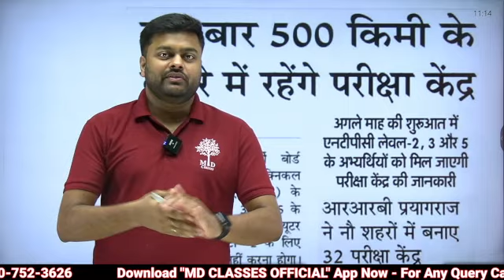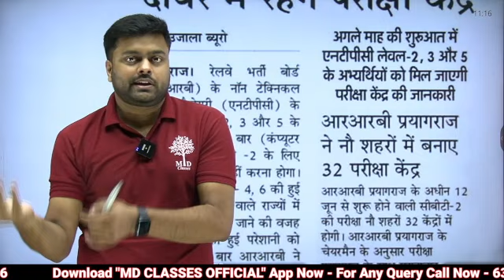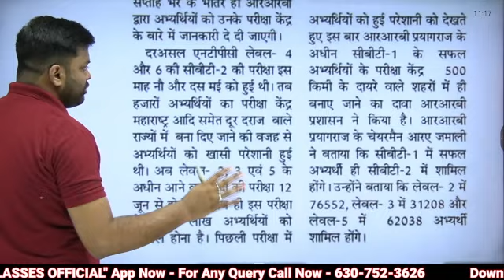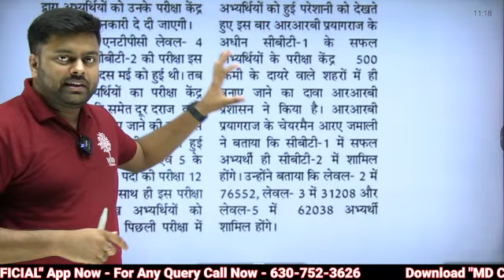🔥 चलो रेलवे ने एक अच्छी खबर दी | RAILWAY NTPC CBT-2 EXAM CITY अब होगा 500 KM के अंदर | MD CLASSES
➖➖➖➖➖  👇 Playlists Section👇   ➖➖➖➖➖

Railway CBT 2 math
Maths by Satyam Sir
ntpc cbt 2 math mock test
ntpc cbt 2 math practice set
ntpc cbt 2 math
ntpc cbt 2 maths RPL
MD Classes Maths
group d math mock test
group d math mcq
group d math model paper
rrb group d math mdclasses
ntpc cbt 2 mock test
rrb ntpc cbt 2 math
ntpc cbt 2 math practice
Manzil batch
Rankers2.O
Rankers batch for NTPC CBT 2
MD Classes NTPC CBT 2

RRB NTPC CBT2 EXPECTED CUTOFF कितना जाएगा CUTOFF LEVEL 6 & LEVEL 4 FINAL SEL3CTION के लिए कितना MARKS चाहिए ??
Rrb ntpc cbt2 cutoff ,rrb ntpc cbt2 cutoff marks ,rrb ntpc level 6 cutoff marks ,rrb ntpc level 4 cutoff marks
rrb ntpc cbt2 cutoff list
rrb ntpc cbt2 cutoff zone wise,RRB NTPC CBT2 EXPECTED CUTOFF MARKS
RRB NTPC CBT2 CUTOFF FOR PSYCHO TEST
RRB NTPC CBT 2 COMMERCIAL APPRENTICE CUTOFF